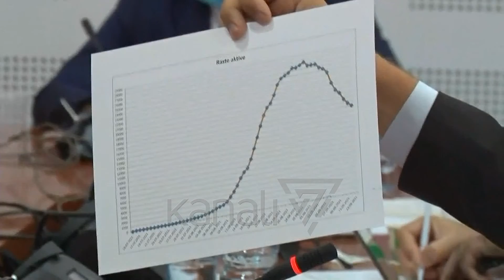OPOZITA AKUZON QEVERINË KURTI: TË DORËHIQET MINISTRIT TË SHËNDETSISË - News, Lajme - Kanali 7